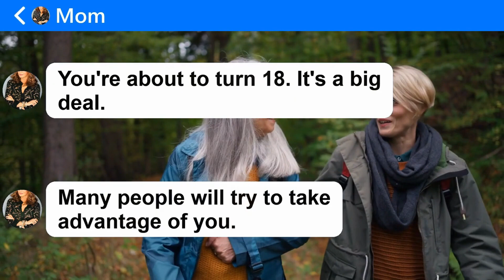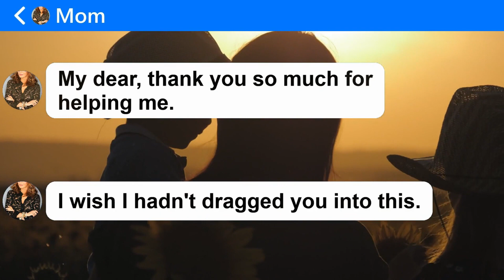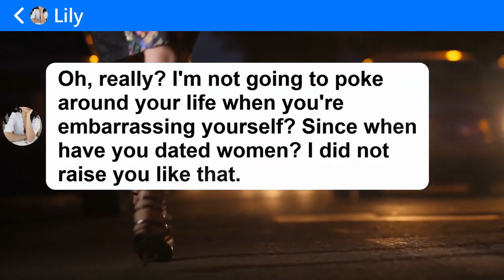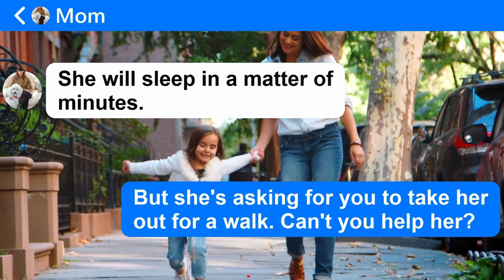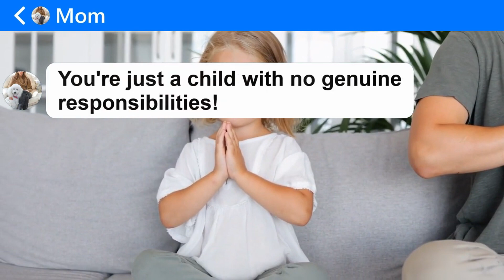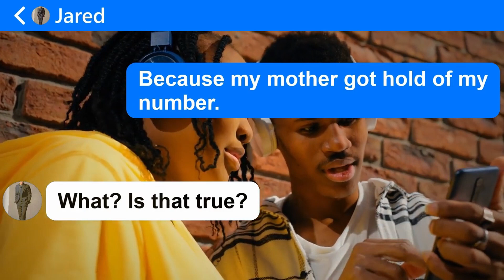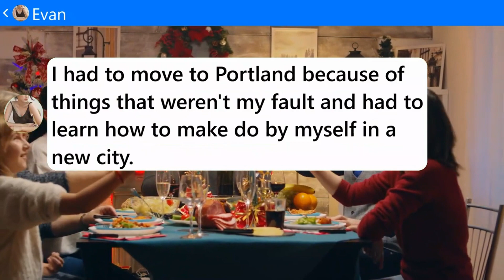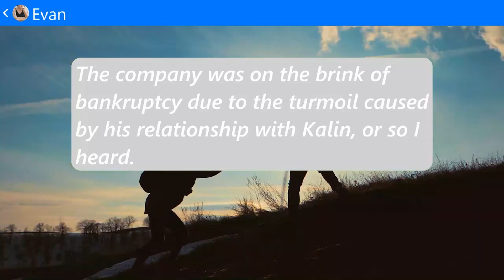Reclaiming What's Rightfully Mine After Being Kicked Out, Now It's My Turn to Say, ''Get Out!!!''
Like this story! 👍
※TextTalks is a channel that aggregates interesting conversations sent from all over the world.
※We provide our audience with diverse and interesting stories through the use of text messages as a delivery method
※Our content can stimulate thinking, expand perspectives and bring joy and emotions to audiences.
Thank you for your interest and support towards us
We will try to provide the best content to continue to bring you the most enjoyable experiences